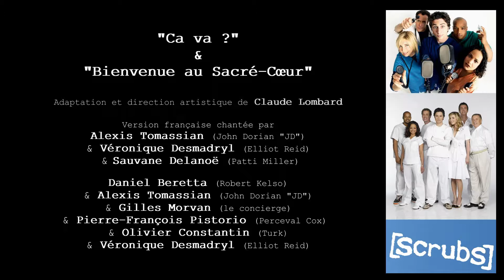1. Bienvenue au Sacré-Cœur - Scrubs (2007)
Bienvenue au Sacré-Cœur - Extrait de l'épisode "Ma comédie musicale" de la saison 6 de Scrubs

Voix françaises principales de l'épisode :

Sauvane Delanoë (dialogues et chant) : Patti Miller
Alexis Tomassian (dialogues et chant) : John Dorian « JD »
Véronique Desmadryl (dialogues et chant) : Dr Elliot Reid
Lucien Jean-Baptiste (dialogues) & Olivier Constantin (chant) : Christopher Turk
Hervé Jolly (dialogues) & Pierre-François Pistorio (chant) : Perceval Cox
Richard Leblond (dialogues) & Daniel Beretta (chant) : Robert Kelso
Julie Turin (dialogues) & Barbara Beretta (chant) : Carla Espinosa
Pascal Massix (dialogues) & Gilles Morvan (chant) :  le Concierge
Catherine Artigala  (dialogues et chant) : Laverne Roberts
Pascal Germain  (dialogues et chant) : Todd Quinlan
Denis Boileau (dialogues) & Olivier Constantin (chant) : Ted Buckland
Patrice Schreider  (chant) : Doug Murphy